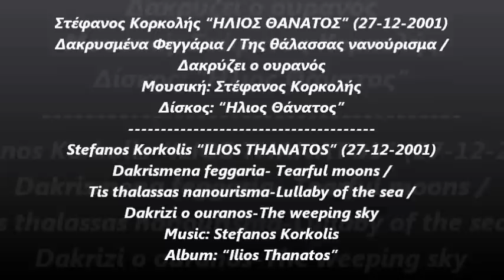Στέφανος Κορκολής "ΗΛΙΟΣ ΘΑΝΑΤΟΣ" (27-12-2001)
1) Δακρυσμένα Φεγγάρια
2) Της θάλασσας νανούρισμα
3) Δακρύζει ο ουρανός"
Μουσική: Στέφανος Κορκολής
Δίσκος: "Ηλιος Θάνατος"
Από το προσωπικό αρχείο του Στέφανου Κορκολή.
Επίσημη σελίδα στο facebook:
Stefanos Korkolis "ILIOS THANATOS" (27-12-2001)
1) Dakrismena feggaria- Tearful moons
2) Tis thalassas nanourisma-Lullaby of the sea
3) Dakrizi o ouranos-The weeping sky